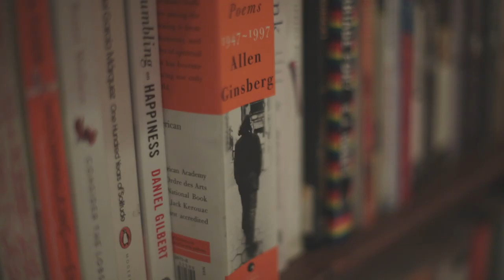The Orchard Sessions: Volume 9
"Stride Instrumental Session"

Dalton Ridenhour - Piano
Adriel Williams - Tap, Violin
Video by Sachi Machlachlan
Sound by Gavin Skal

Song 1: On the Sunny Side of the Street (music by Jimmy McHugh)
Song 2: Limehouse Blues (music by Philip Braham)

Shot on May 3, 2013
Inside of Talia Billig's living room on Canal and Orchard Street
Chinatown, Manhattan, New York

Special thanks to Shane Sigler, Michael Billig, Beto Vargas, Karen Backus